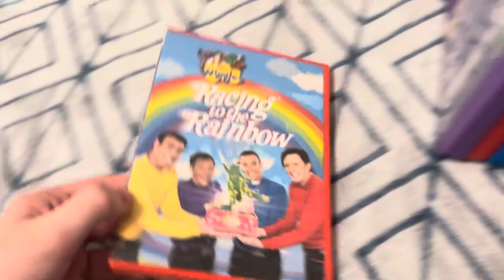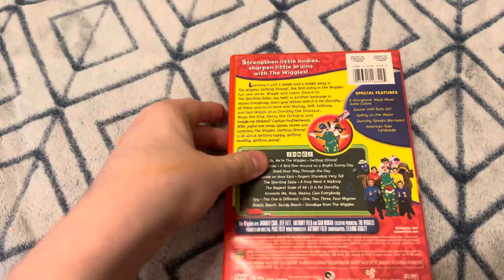My The Wiggles 2007 DVD Collection For October 2024 Edition